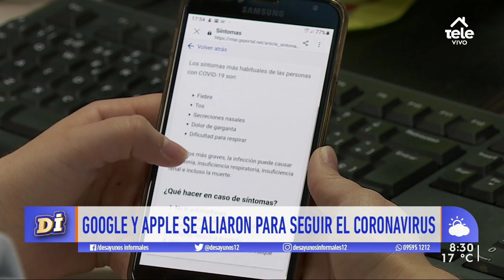Uruguay podría ser el primer país en usar la aplicación de Google y Apple contra el coronavirus:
El ministro de Industria, Omar Paganini, detalló cómo funcionará la aplicación y qué respuestas tendrán las personas.